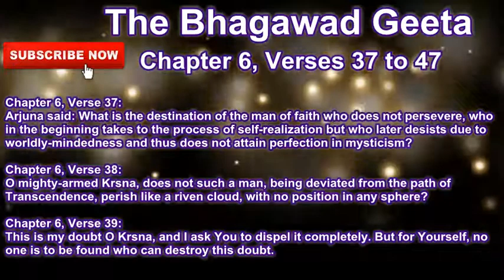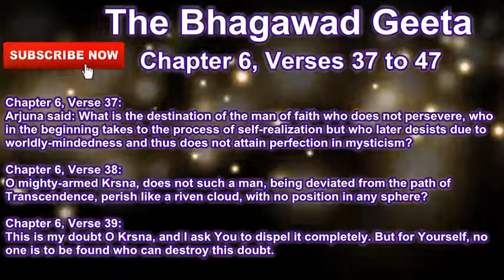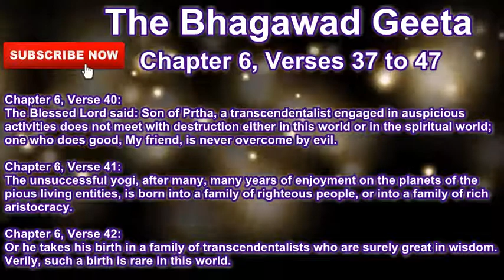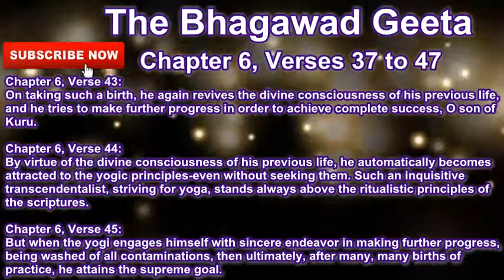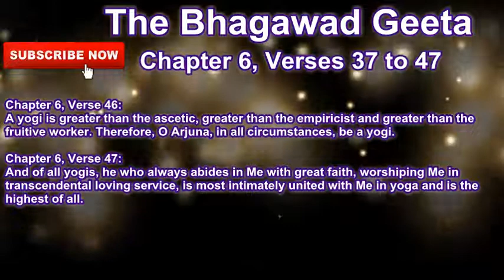Bhagawad Geeta --- Chapter 6, Verses 37 to 47 --- Commentary by Hitesh Khiani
In this video, you shall find my simple commentary upon Verses 37 to 47 of the Sixth Chapter of the Bhagawad Geeta.

The Sixth Chapter of the Bhagawad Geeta is titled "Atma Samyama Yoga" or "Dhyana Yoga" or "The Yoga of Meditation".